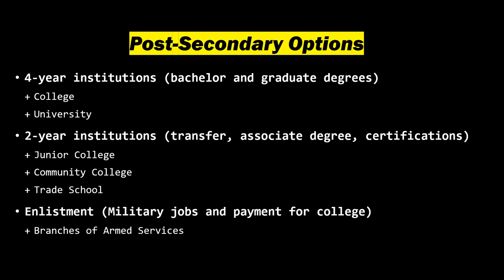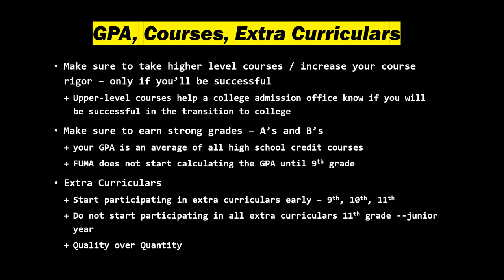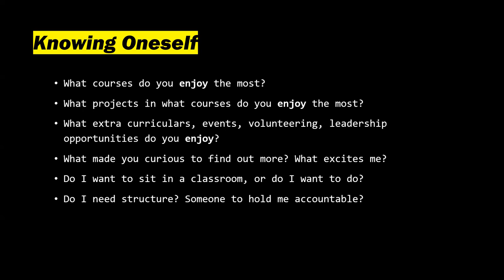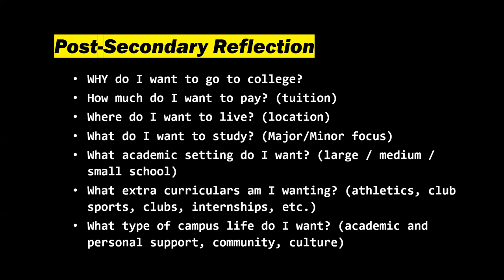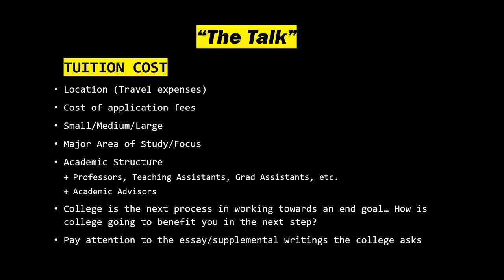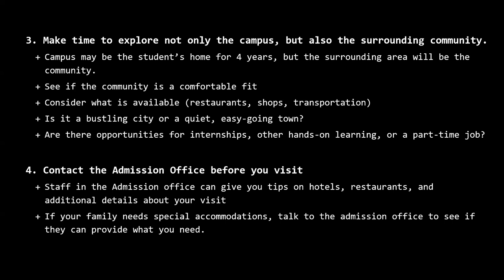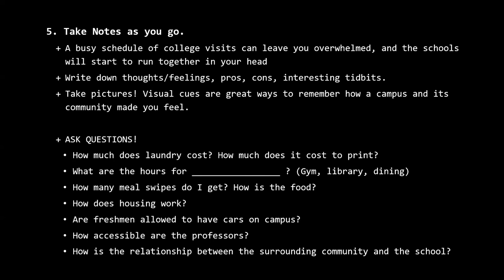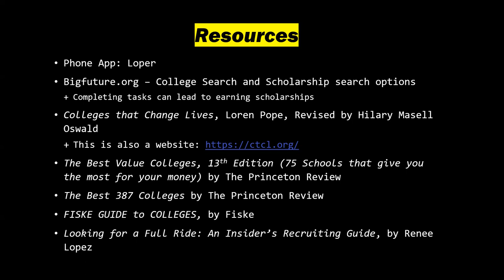The Next Stop (Special Edition: The College Search Process)